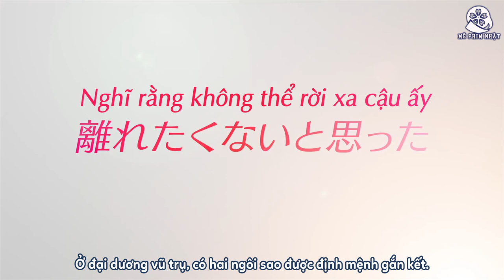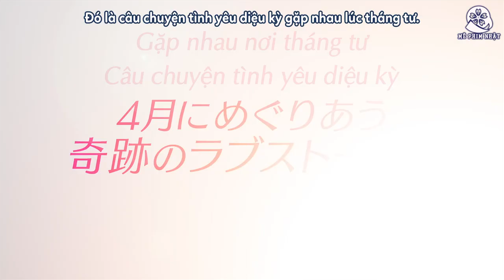[Vietsub] Trailer 4gatsu no kimi, Spica (2019) (Em Rực rỡ Tựa Ánh sao Tháng Tư) [Mê Phim Nhật]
🎬THÔNG TIN:
• Tạm dịch: Em Rực rỡ Tựa Ánh sao Tháng Tư
• Tựa đề gốc: 4月の君、スピカ。/ 4 gatsu no Kimi, Spica / You are Brilliant Like a Spica
• Thể loại: Tình cảm, Học đường, Tuổi trẻ, Live Action
• Nội dung phim: Saotome Sei là một cô gái nhạt nhoà, hay gặp xui xẻo. Sau khi vào cấp 3, trong lúc chưa kết bạn được với ai thì cô gặp được cậu bạn đam mê thiên văn Otaka Mizuki và cậu chàng nổi tiếng độc mồm độc miệng Udagawa Taiyou. Sau khi gia nhập câu lạc bộ Thiên văn, Sei nhận thấy hoá ra vận may của cô cũng không đến nỗi tệ. Và cũng từ đây, cuộc đời học sinh trung học của ba người với những năm tháng tuổi trẻ tươi sáng bắt đầu mở ra!
• Bộ phim được chuyển thể từ manga cùng tên của Sugiyama Miwako
• Đạo diễn: Ohtani Kentaro
• Biên kịch: Ikeda Natsuko, Sugiyama Miwako (manga)
• Thể loại: Movie (Phim chiếu rạp)
• Với sự tham gia của các diễn viên chính:
Fukuhara Haruka vai Saotome Sei
Sato Taiki vai Udagawa Taiyo
Suzuki Jin vai Otaka Mizuki
Igeta Hiroe vai Amakawa Saki
Và các diễn viên khác.
Nguồn Trailer được Vietsub bởi Mê Phim Nhật! Không reup dưới mọi hình thức ‼
📝NHÂN SỰ:
• Timer: Baboo
• Dịch: Mèo
• Type & Encode: Ara